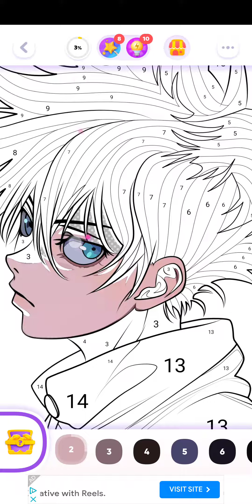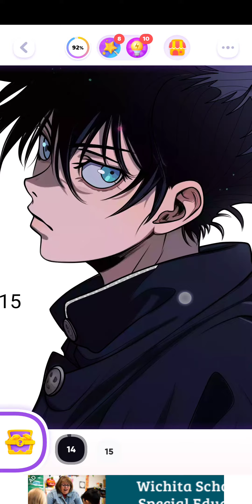color time, jujutsu kaisen, august 12th 2023, android,